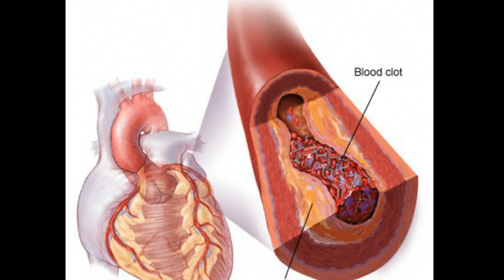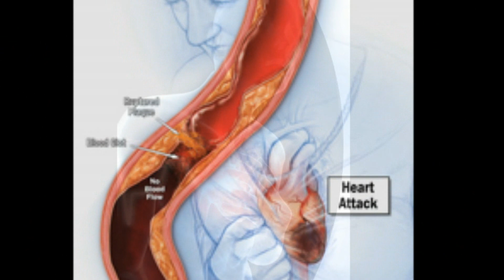ఈ మిశ్రమాన్ని 2 వారాలు వాడితే చాలు.. | How To Prevent Heart Problems Naturally | Arogya Mantra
How To Prevent Heart Problems Naturally.

ఈ మిశ్రమాన్ని 2 వారాలు వాడితే చాలు.. గుండె జబ్బులు ఎప్పటికి రావు!.